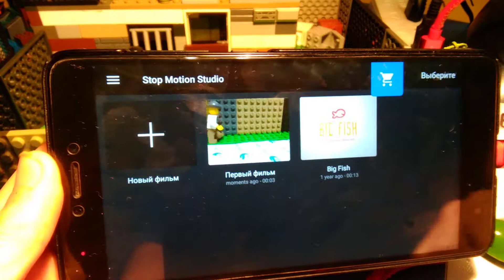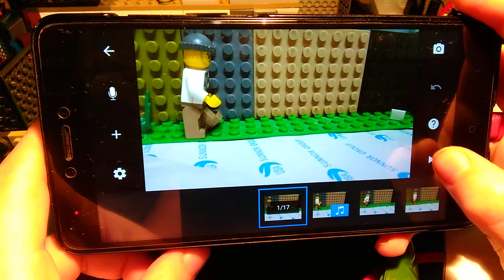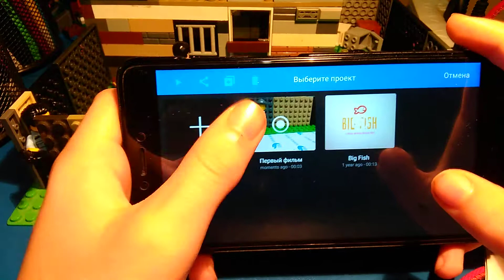Моя первая лего анимация - лего анимации и фильмы на моем канале